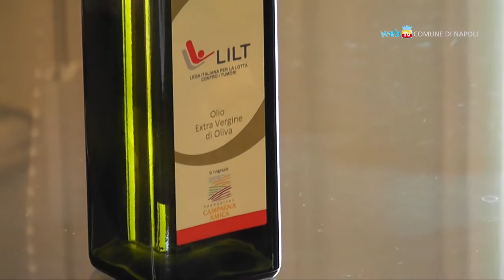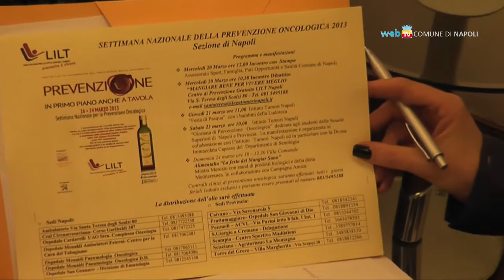Le iniziative della Settimana della Prevenzione Oncologica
Nella settimana nazionale promossa dalla Lega Italiana per la Lotta ai Tumori sono in programma iniziative sulla prevenzione e sulla sana alimentazione. Si potranno effettuare controlli clinici gratuiti presso i centri Lilt di Napoli e provincia.